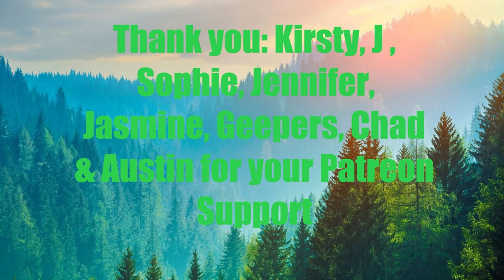Day 1795 | Ep 11: 5 Sets of #22​ Push Ups Challenge for Mental Health America| 5,106 Days To Go!